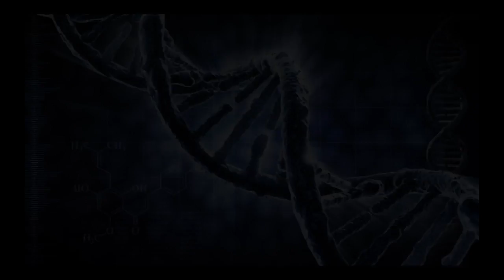EPW ASYLUM S2 EP1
The first episode of Asylum is here